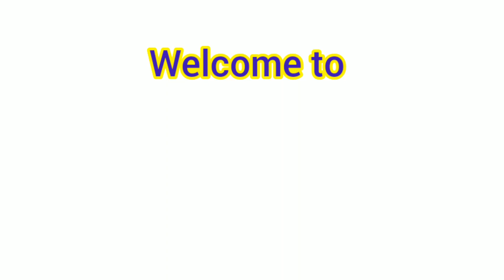Easy Drawing Mango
Easy Drawing